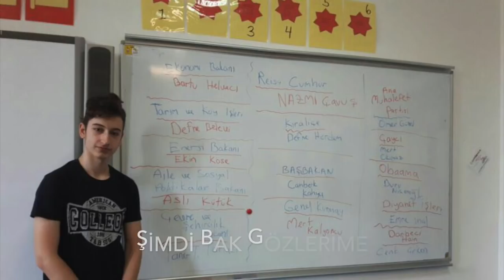Sen Gidince - Echo - Işıklar İçinde Uyu Nazmi Toygar Hıdıroğlu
In memory of Nazmi Toygar Hıdıroğlu...
Nazmi Toygar Hıdıroğlu anısına...

Lead Vocals/Vokal: Talin Kış'21
Keyboards/Klavye:: Çiğdem Naz Boğa'19
Lead Guitars/Gitar: Yiğit Tamer Tetiker'20
Bass Guitars/Bas Gitar: Ali Emir Asmar'18
Drums, Percussion/Davul: Deniz Çetin Tekiner'20
Video Editor/Video Yapım: Yiğit Acar'22
Music Teacher/Müzik Öğretmeni: Aslı Son

Tarsus American College Echo Band
Tarsus Amerikan Koleji Echo Grubu